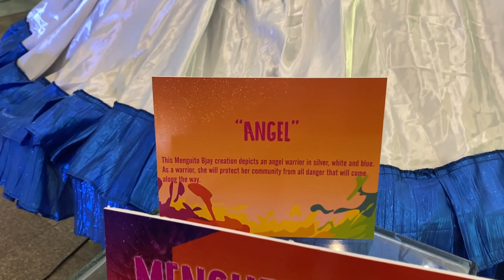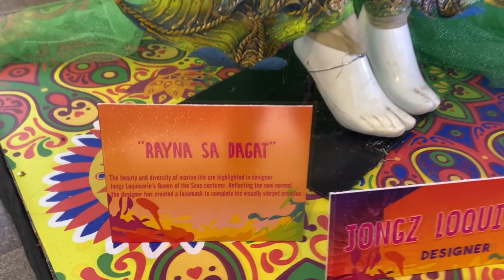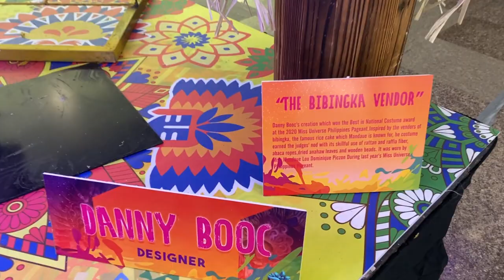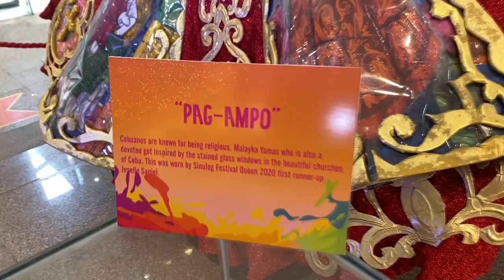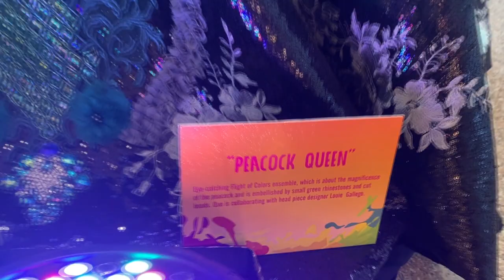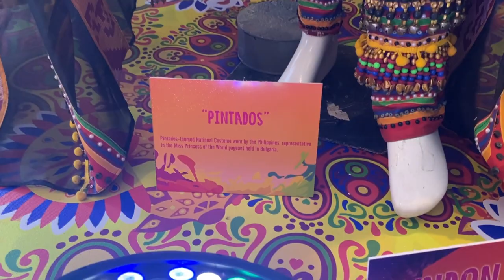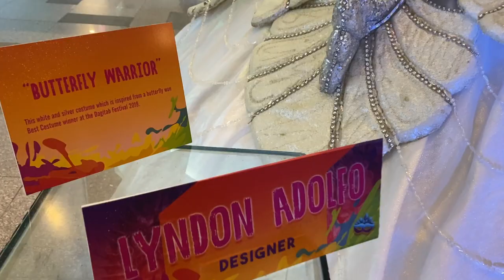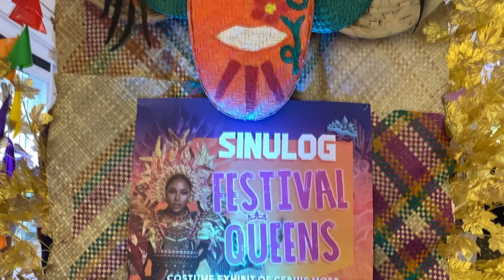Sinulog Festival Queens 2021 | FESTIVAL COSTUME EXHIBIT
Rommel Alvarez
Sinulog 2021, festival costume exhibit in Ayala Center, Cebu.